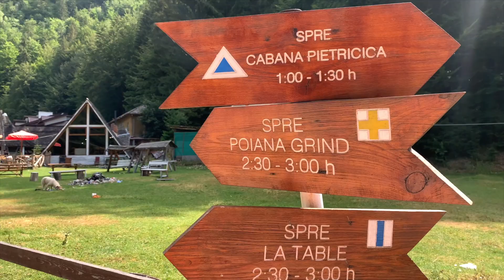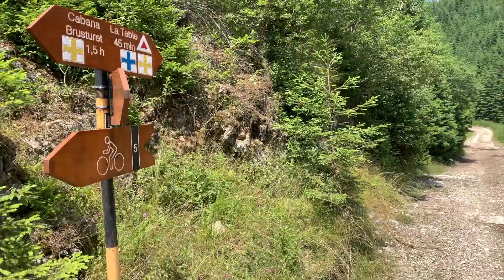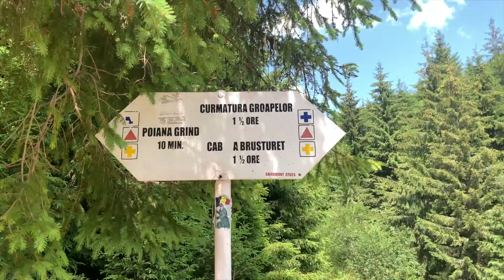Ecologizare în Munții Piatra Craiului – Cabana Brustureț- Stana Grind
Oameni cu povesti de munte...

Ca mulțumire pentru minunatele priveliști și pentru măreția lui, am decis sa venim in ajutorul LUI- a muntelui.
De data aceasta ieșirea a avut drept scop o campanie de ecologizare. Alături de niște oameni cu inima mare, și susținuți de Asociația Montană Carpați am curățat de gunoaie două poteci din munții Piatra Craiului. Traseele pe care le-am parcurs sunt acestea:
Banda albastră: Cabana Brustureț - Poiana Funduri - Poiana Lespezi - Stâna Grind.
Cruce galbenă: Cabana Brustureț - Cheile Damboviței - Stâna Grind

Cum am fi putut altfel fără ajutorul salvamontului?
Cei de la salvamont Argeș (Formația Salvamont Câmpulung Muscel), ne-au ajutat cu coborârea gunoaielor pana jos în localitate, motiv pentru care le suntem foarte recunoscători.

Împreună cu cei 26 de voluntari, am reușit să strângem 37 de saci de gunoaie.
Un pas mic pentru un munte mare.